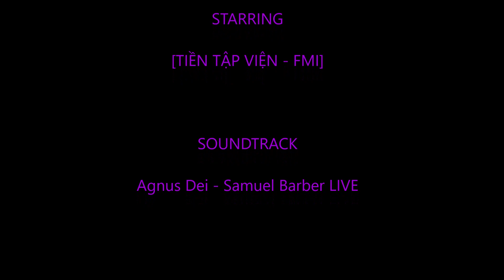Nhạc cảnh: Loài người khóc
♥♥♥ Xin chân thành cảm ơn Quý vị ♥♥♥